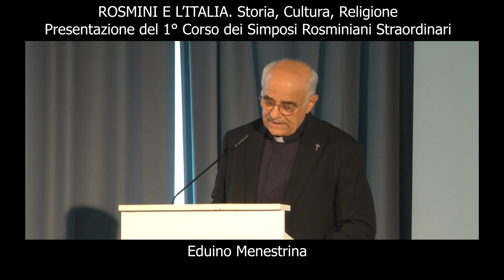Presentazione del 1° Corso dei Simposi Rosminiani Straordinari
Introduzione di Padre Eduino Menestrina - Simposi Rosminiani Straordinari 1° Corso: Rosmini e l’Italia. Storia, cultura, religione - Stresa 21-25 agosto 2023

Rosmini, testimone fondamentale dell’Italia della prima metà dell’8oo e protagonista discreto del suo tempo, rappresenta una risorsa non solo per la Chiesa. I Simposi Rosminiani Straordinari vogliono aprire al confronto critico, ospitare relatori di indubbio talento, offrire al pubblico l’opportunità di apprendere e dibattere, rendendo ancora più vibrante e sentita la partecipazione alle giornate stresiane all’insegna della cultura e della conoscenza di Rosmini e del suo tempo.